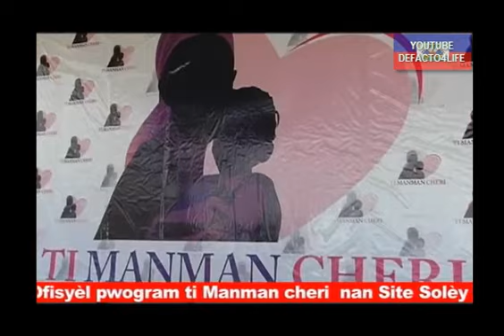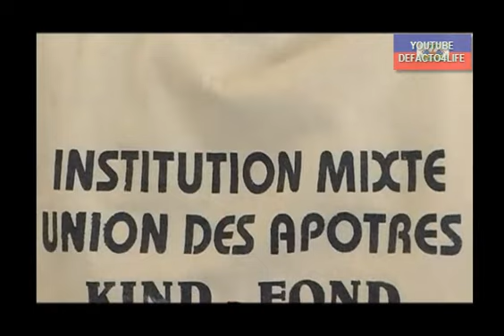Lansman Pwogram Ti Manman Cheri 27 Mai 2012